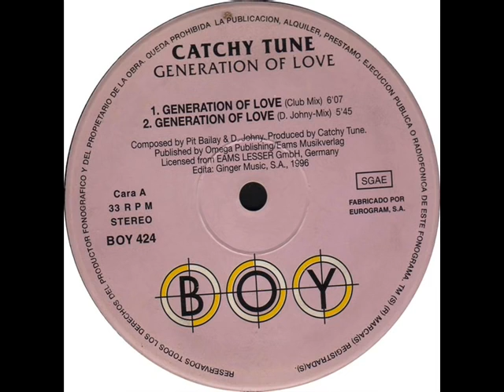CATCHY TUNE Generation Of Love Club Mix